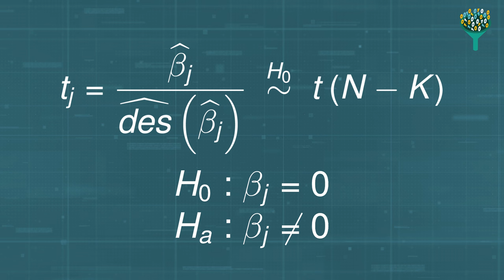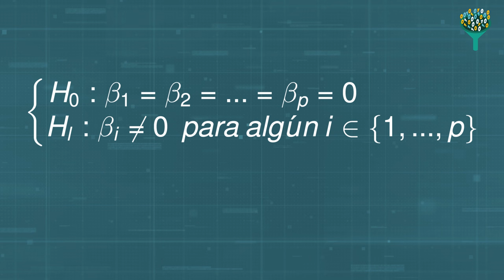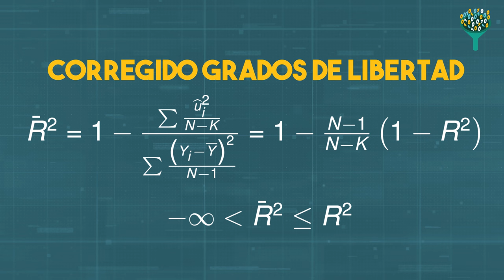Modelo de regresión lineal múltiple (URJCx)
Tema 3: Técnicas econométricas (modelización y predicción)
Apartado 3.2: Modelo de regresión lineal múltiple

MOOC: MOOC Técnicas de análisis de datos y big data (URJCx107)